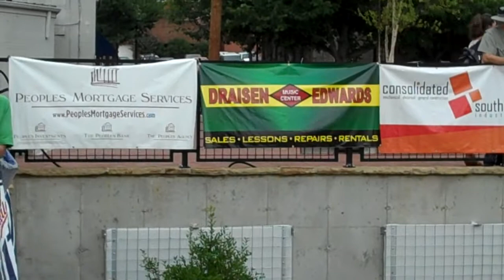Those Guys at Block Party.."Only You"